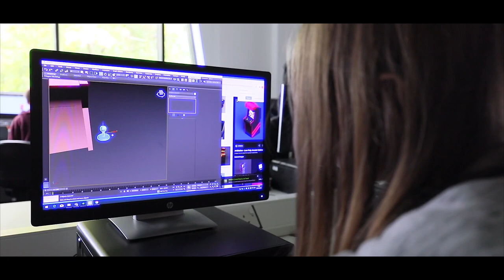Discover Your Future at Dudley College of Technology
Dudley College of Technology is part of an innovative and diverse community. Over the years the creation and development of the Dudley Learning Quarter has changed the landscape of Dudley, improving the provision of Further Education for young people and adults.

You will be inspired by lecturers who are passionate about their subject and about sharing their knowledge with you. We will help you develop as a person and to achieve beyond your expectations.